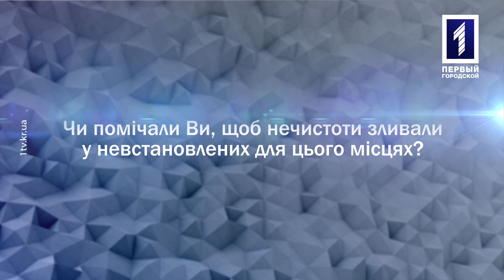Чи помічали Ви, щоб нечистоти зливали у невстановлених для цього місцях?